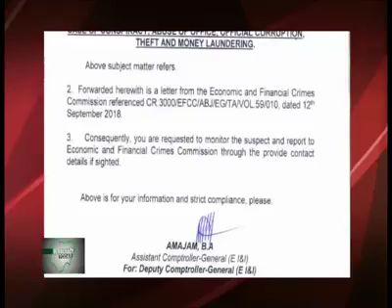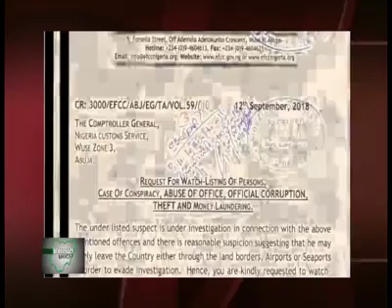FAYOSE VS EFCC with Femi Fani Kayode